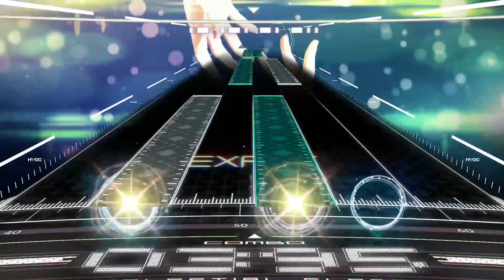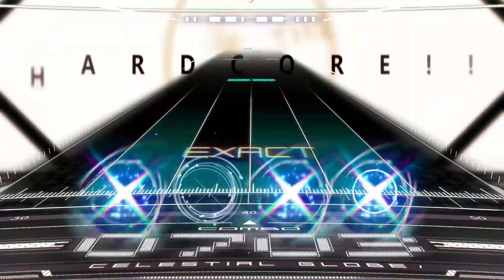On And On!! - ETIA [MUSYNX]